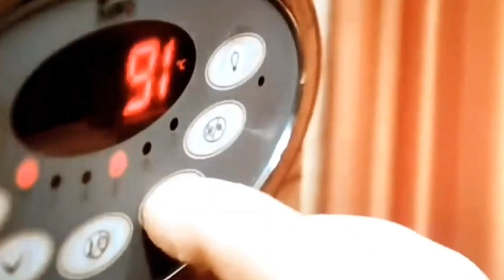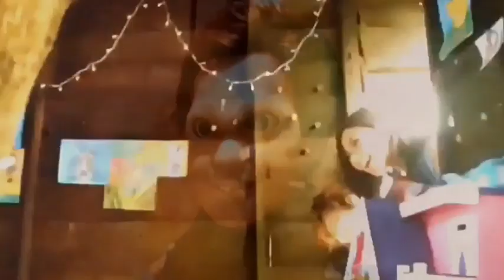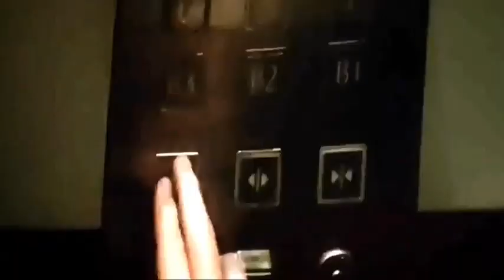como derrota THE Doll 3 a boneca 3 de 2023 vídeo official